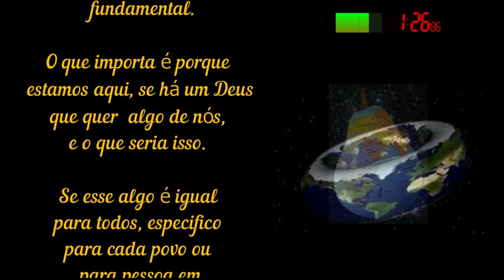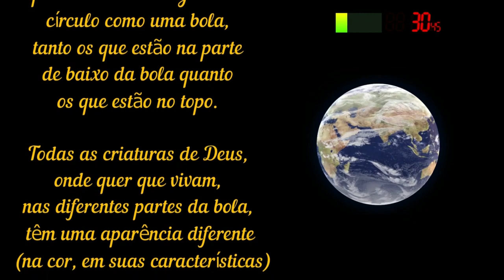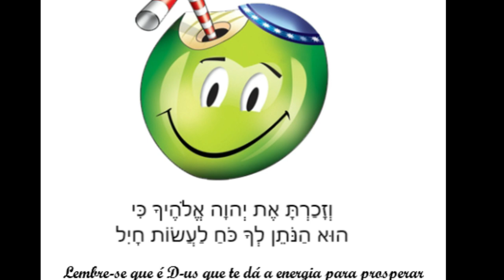QUAL O FORMATO DA TERRA SEGUNDO O JUDAÍSMO?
Este texto dos nossos rabinos irá te surpreender.